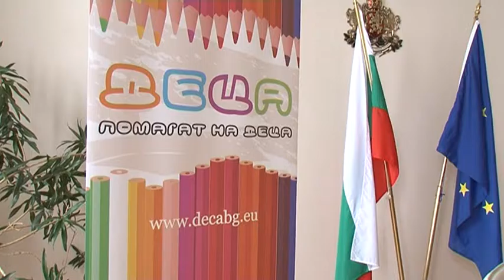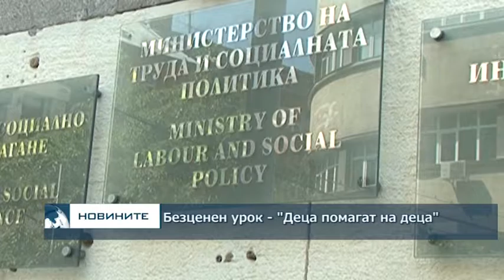Безценен урок - "Деца помагат на деца"